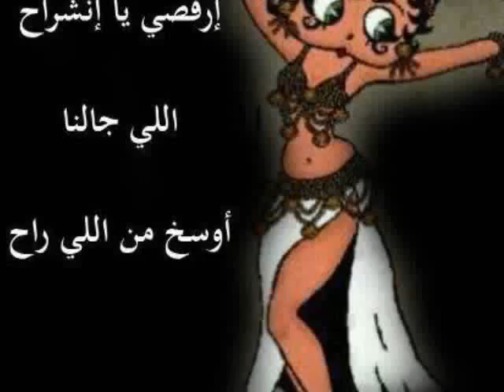ارقصى يا انشراح-bekhit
ارقصى يا انشراح اللى جاى اوسخ من اللى راح